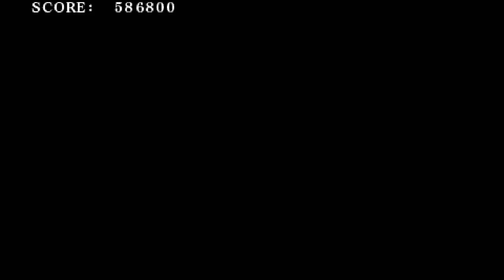Fate/Unlimited Codes Gameplay Part 19 [ZERO LANCER] (No Commentary)